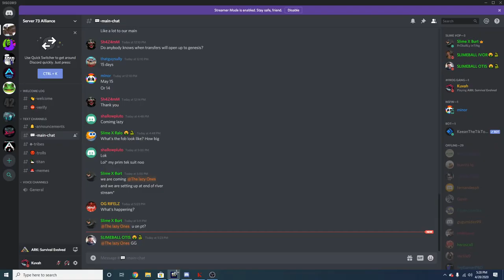ARK OFFICIAL SMALLTRIBES PVP | Raiding for 300+ tames.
Add me on discord: Kuvah#7054

ark church,
ark crystal isles,
ark commands,
ark center,
ark castle build,
ark chibi,
ark cheat codes,
ark center rat holes,
ark dragon,
ark dino pen,
ark dlc,
ark dinosaurs,
ark daz games,
ark desert titan,
ark dung beetle,
ark dodorex,
ark extinction,
ark ep 1,
ark encounter,
ark extinction trailer,
ark evolved,
ark extinction ending,
ark episode 1,
ark extinction theme,
ark ferox,
ark funny moments,
ark fishing,
ark fortnite,
ark ferox taming,
ark forest titan,
ark final boss,
ark farming,
ark gameplay,
ark genesis ep 1,
ark genesis trailer,
ark genesis ending,
ark genesis boss,
ark genesis ferox,
ark genesis pvp,
c.g arkestra song,
c g arkestra,
c.g arkestra video,
c.g arkestra song 2019,
c.g arkestra song 2020,
b&g ark,
o g ark,
p.i.g ark,
ark how to,
ark how to tame,
ark house,
ark how to make kibble,
ark hasan,
ark hover skiff,
ark how to make dye,
ark how to fish,
harkipte,
harke haldar,
hark,
hark the herald angels sing,
harkala,
harkipte boyfriend,
hark triton,
hark.mp4,
ark invest,
ark island,
ark island note run,
ark in a nutshell,
ark invest tesla,
ark ice titan,
ark ini,
ark ice wyvern,
i arkserv2 i,
i arkadia,
i arkondisa ki o alitis,
i arkestra ke maal ha,
i army,
i arkouda,
i'm batman arkham knight,
ark jurassic park,
ark jerboa,
ark jurassic park mod,
ark jeromeasf,
ark jerome,
ark jerky,
ark jare ja,
ark jesus,
d j arkestra song,
gaogaigar j ark,
d.j.arkestra,
gaogaigar j ark theme,
tamilan j ark,
big j ark,
lil j arkham,
keny arkana j'me barre,
ark knight,
ark kibble,
ark kishko,
ark king titan,
ark karkinos,
ark kibble farm,
ark knight ad,
ark karkinos trap,
k'arkh,
k'arkh team,
hajj k arkan in urdu,
r k arkestra,
namaz k arkan,
namaz k arkan in urdu,
hajj k arkan,
umrah k arkan,
ark live,
ark love evolved,
ark lore,
ark lachlan,
ark live stream,
ark lunar biome,
ark lava golem,
ark lava cave,
lark,
l arka ta noe,
l arka di noe,
l arka ta noe opening hours,
l arka ta noe entrance fee,
l arka ta noe malta,
kayzo & 1788-l - ark,
kayzo & 1788-l - arkestra,
ark music,
ark magmasaur,
ark mods,
ark mts,
ark mutations,
ark megachelon,
ark music factory,
mark,
markiplier,
marko,
mark dice,
mark rober,
markian,
marko android,
mark wiens,
ark new map,
ark ncs,
ark neebs,
ark note run,
ark night,
ark nintendo switch,
ark news,
ark new dino,
fero ne arkivol,
noag bou n ark,
natus markus-party kanzler,
n texas vs arkansas,
arkin,
arkan,
ark tips and tricks,
ark and noah,
ark official,
ark official pvp,
ark ocean platform,
ark overseer,
ark of war,
ark on switch,
ark ost,
ark otter,
o arkansas,
o arkanu,
o arkanu i ceci,
o arkadaşların,
o arkadaşların aq,
o arkadaşlarının aq,
ceca o arkanu,
naser oric o arkanu,
ark ps4,
ark primal fear,
ark pokemon,
ark play as dino,
ark patrol,
ark pvp ep 1,
ark playthrough,
parkour,
parkway drive,
parker,
parker plays,
park seo joon,
parking wars,
park bom,
parked,
ark quetzal,
ark quetzal base,
ark quetzal trap,
ark queen bee,
ark quetzal raid,
ark quetzal platform base,
ark quetzal bomb,
ark quetzal build,
quarks cp0,
realme q ark,
arkin q and a,
ark ep q,
harald arkan q&a,
arkadata yasuo e q flash,
arknights pr-b,
q park,
ark ragnarok,
ark review,
ark rap,
ark rock drake,
ark raft build,
ark roleplay,
ark rockwell,
r arkestra ke maal ha,
r arknights,
civic type r ark,
type r ark,
arkangel r 15,
la 4x4 arkangel r 15,
arkangel r 15 quinceanera,
arkangel r 15 corridos,
ark survival evolved trailer,
ark survival evolved genesis,
sarkar,
sparkle,
spark,
sparksi,
sparky,
spark master tape,
spark amp,
sparks fly,
ark trailer,
ark tips,
ark theme,
ark the island,
ark taming,
ark the center,
ark trolling,
ark tree house,
ark update,
ark underwater base,
ark unofficial,
ark underwater,
ark unofficial pvp,
ark unraidable base,
ark underwater caves,
ark ultimate,
ark valguero,
ark vr,
ark valguero ep 1,
ark valguero trailer,
ark videos,
ark valguero base locations,
ark valguero oil cave,
ark vs rust,

gta v ark,
ark wyvern,
ark war,
ark wyvern trap,
ark walkthrough,
ark water base,
ark wyvern milk,
ark water pen,
ark whale,
ark xbox one,
ark xbox,
ark xp run,
ark xbox servers,
ark x dinos,
ark xbox one mods,
ark x creatures,
ark xbox small tribes,
plant x ark,
xbox one x ark,